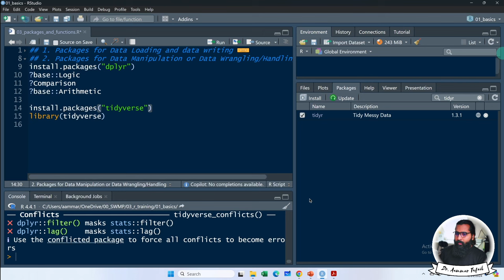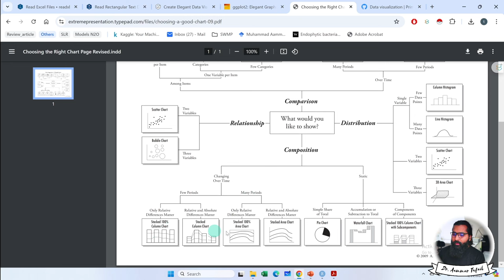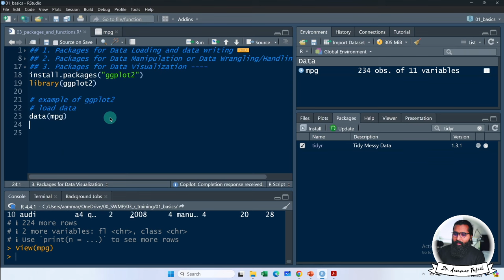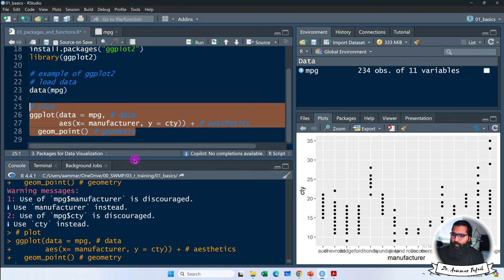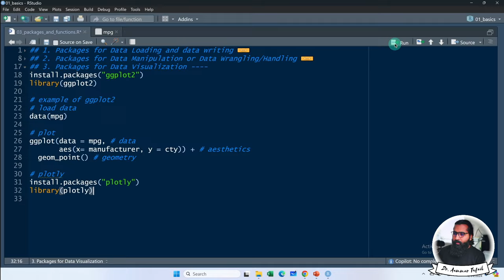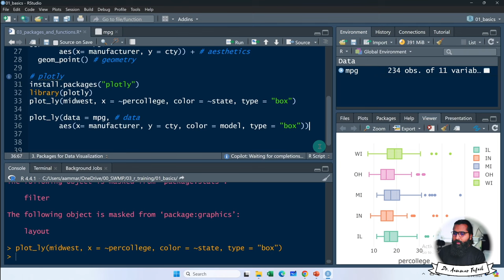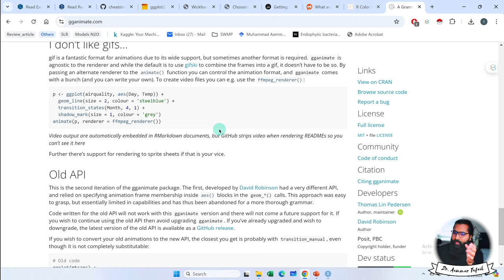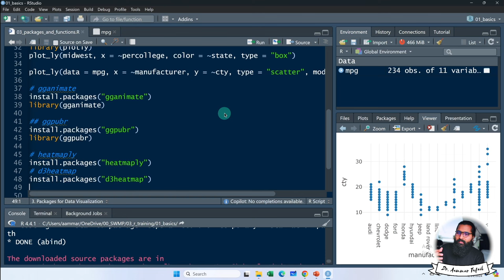Packages for Data Visualization in R with Aammar